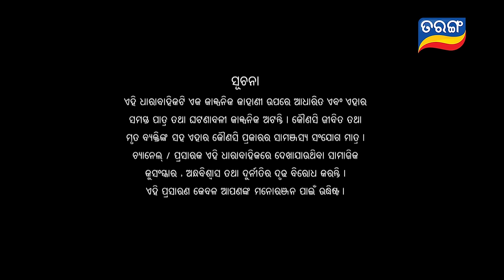Mo Sindurara Adhikara | Full Ep 1353 | 21st oct 2024 | Odia Serial | Tarang TV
MoSinduraraAdhikara OdiaSerial TarangTV tarangplus ►Join Tarang TV Premium to watch Srimandira full episode